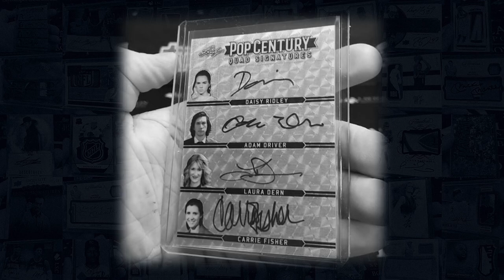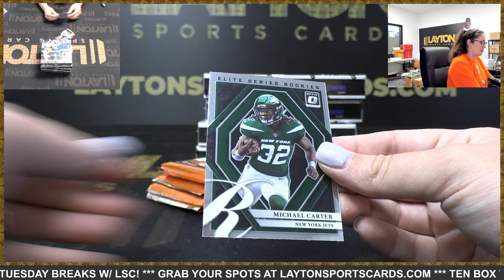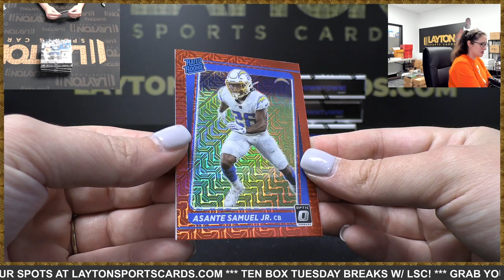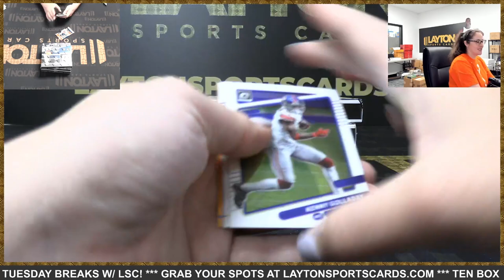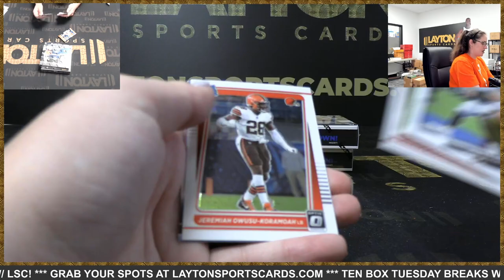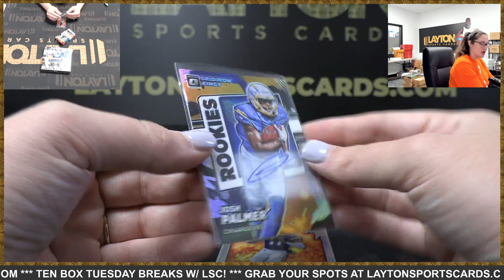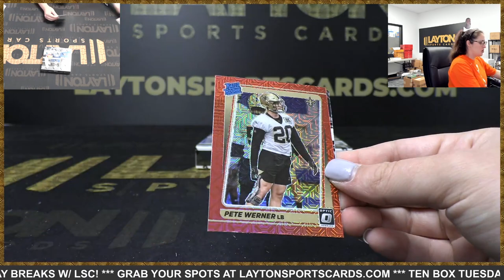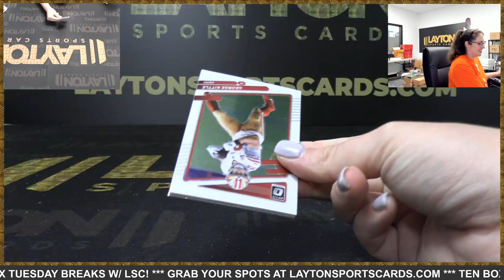2021 Panini Donruss Optic Football H2 5 Box Break #9 - RANDOM TEAMS